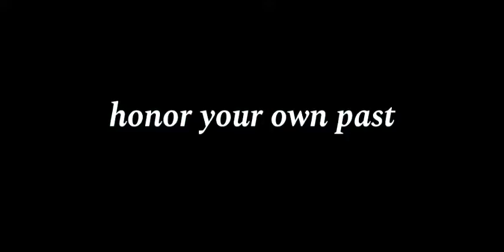GRADUATION: THE JOURNEY | A FILM BY DE'RON Promo #2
GRADUATION: THE JOURNEY is an in-depth look into my journey to get to graduation. In this film, I will take you on a personal journey into my highs and lows throughout my life to this point. This is only the first act!